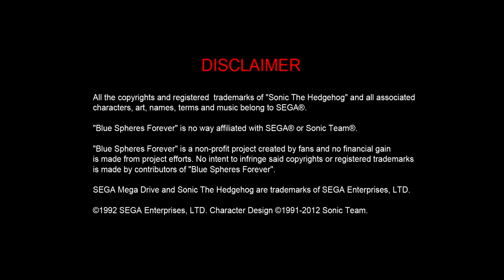Blue Spheres Forever (Sonic Fangame)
Made by Erbuka

A remake of the "Blue Spheres" special stages from Sonic 3/Sonic & Knuckles featuring:

All the original Blue Spheres levels (about 128 millions) playable by typing their 12-digit code
A simple level editor, which will allow you to build your own custom stages
3D and Full HD OpenGL-based graphics engine
Built-in interlaced stereoscopic 3D support
Remastered music and SFX